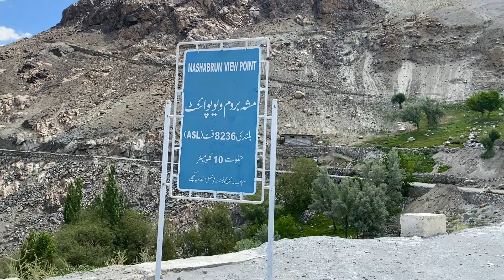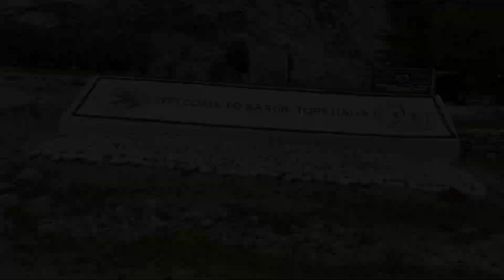Last Village in Pakistan 🇵🇰 | Near siachan Glacier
Khorkonduk Valley is a village in the Ghanche District of Gilgit-Baltistan. It shares boundaries with China on the northern side and India on the eastern side. It is 150 km from Skardu and 50 km from Khaplu with its population of approximately 5,500 people.

It is located 9,500 feet above sea level. Some parts of the Siachen Glacier are also situated at Kondus valley.